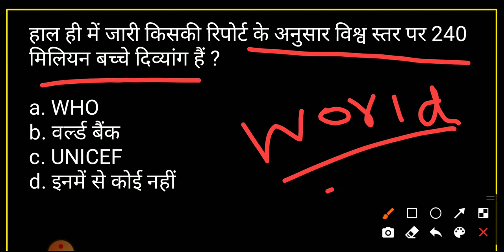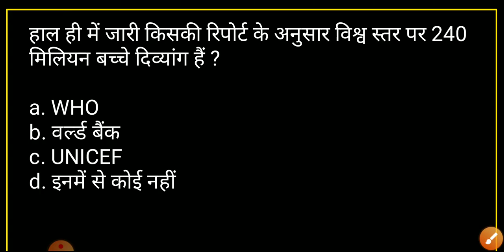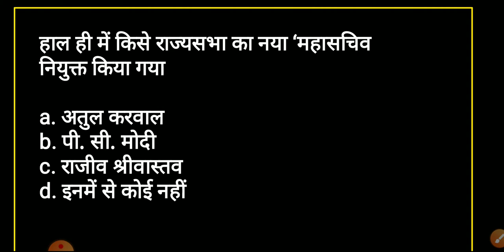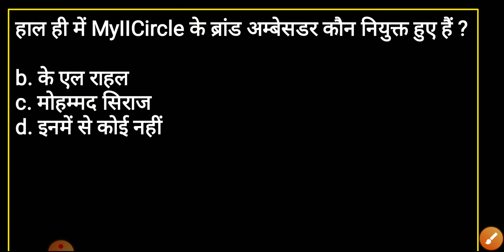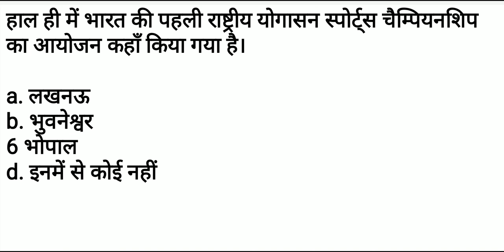Current Affairs | Today Current affairs | Current affairs live class | current affairs by Gilatar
2 February current affairs 2022 India and world current affairs
world Current affairs in one short
best class for current affairs
next exam today's current
next exam current affairs
next exam
current affairs today
2 February current affairs
current affairs
2 February 2022 Current Affairs in hindi
Utkars classes current affairs
current affairs today ankit avasthi sir
current affairs today
today's exampur current affairs
Current affairs exampur
Exampur
2 February current affairs by exampur
 ca
2 Februaryca by exampur
2 Februaryj ka current affairs
Current affairs by IAS DRISHTI
IAS drishti current affairs
Next exam 2 February
2 February next exam
i next exam current affairs
I next doj
today 2 February current affairs
Current affairs by indrec
Rc indrec current affairs
2 February current affairs
MJS current affairs
GAT NEW BATCH
2 February current affairs
2 february next exam
wifi gs exam
SSC class exampur
next exam current affairs today
Current affairs
current affairs
current affairs by MJS
current affairs today by next exam
next exam class
daily current affairs by next exam
2 february current affairs
2 February class
2 february next exam
Mock test by exampur
next exam
next exam 14 November
exampur 14 November